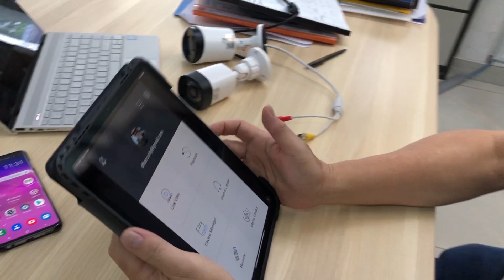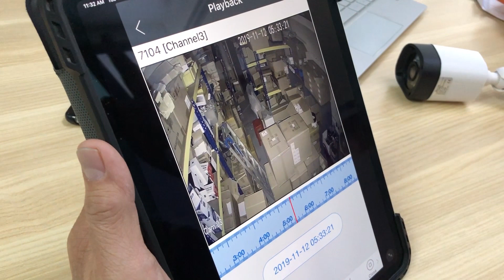Full Colour Camera Demo - Starlight with Warmlight Technologies